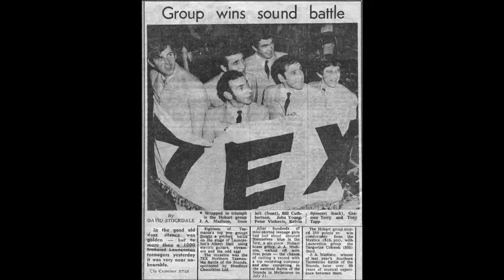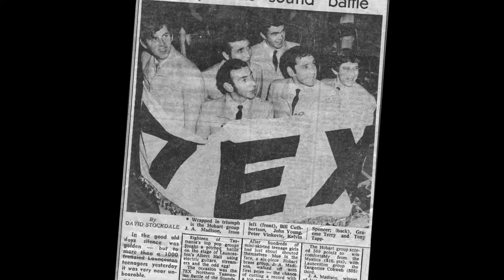Hoadley's Battle Of The Sounds Winners, J. A. Madison - Launceston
J.A. Madison live at The Albert Hall Launceston, Tasmania June 1968 which was recorded from an old valve radiogram onto a half track Pye reel to reel.